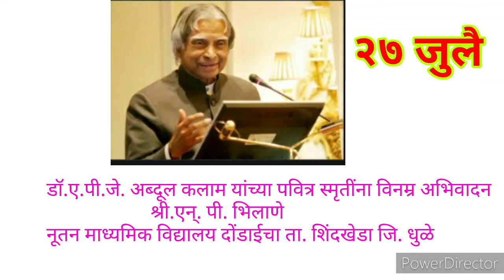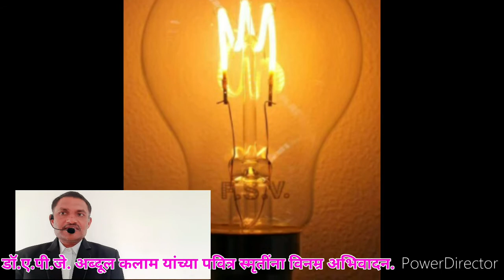डॉ. ए. पी. जे . अब्दुल कलाम यांच्या पुण्यस्मरणानिमित्त विनम्र अभिवादन.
युवकांसाठी प्रेरणादायी
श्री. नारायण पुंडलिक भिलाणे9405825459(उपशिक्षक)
नूतन माध्यमिक विद्यालय व  कनिष्ठविज्ञान महाविद्यालय, दोंडाईचा ता. शिंदखेडा जि. धुळे